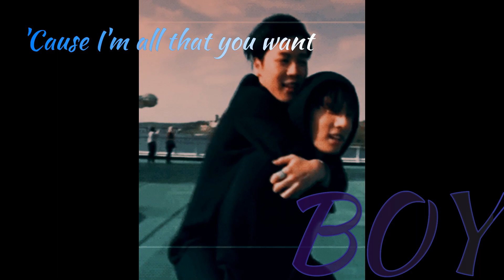JiKook /// Bon appétit, Baby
Heyy guys I am back with another video this time Jikook one.

I am more a VKook shipper but I got inspired a lot the last days about JungKook and Jimin so here we go :D